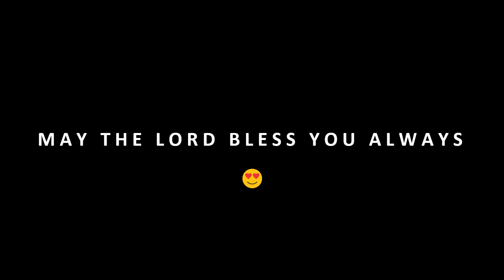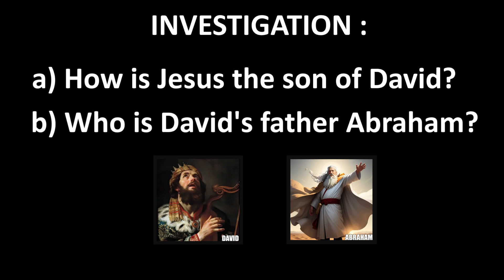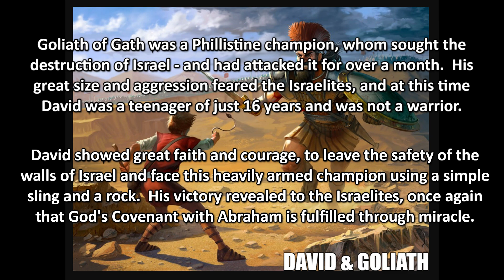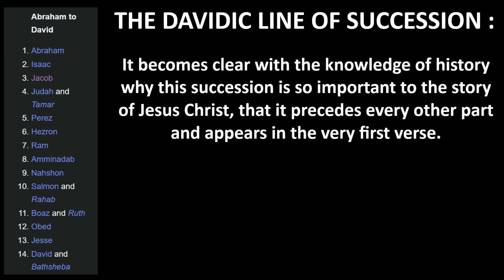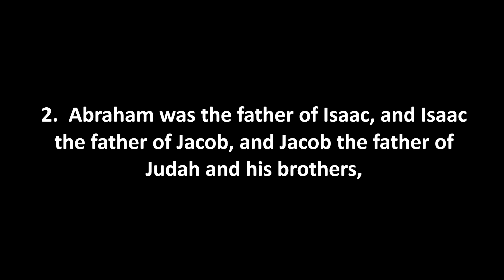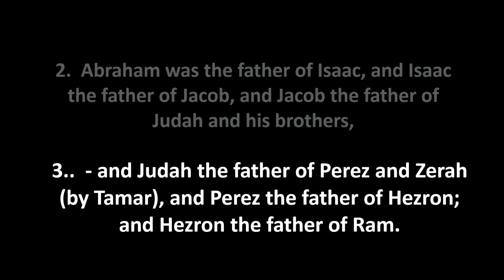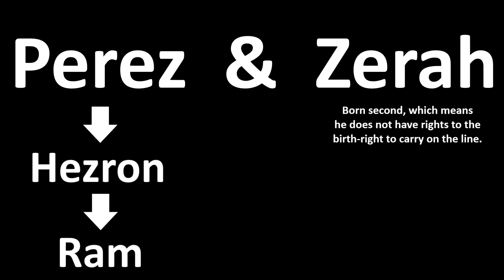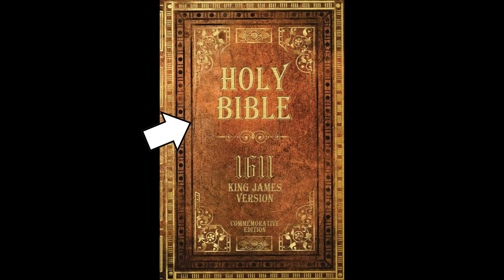Daily Scripture 001 : Matthew's Gospel 1-3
Welcome to Daily Scripture, a new series in which we read through the entire New and Old Testament books - breaking them down verse by verse so we can understand the wisdom of God and how to apply it in our own lives.

We begin with the Gospel of Matthew, and we shall be covering the history and the meaning of the first three verses.  Get yourself a cup of tea and let's get stuck in.